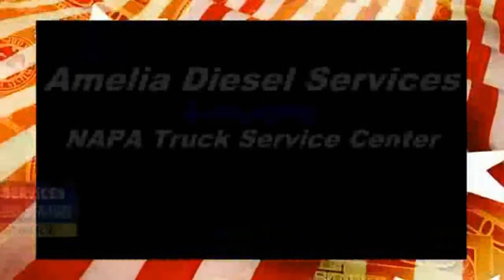Amelia Diesel Services Morgan City LA | Truck and Tire Repair 24 Hour Roadside Assistance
Need tire repair or roadside assistance? Call Amelia Diesel Services 24 Hours a day 7 days a week. We also specialize in truck, trailer and heavy equipment repair. For heavy-duty truck repairs we are your local NAPA Truck Service Center that can provide you with a number of benefits, the foremost being integrity. NAPA Truck Service Center owners know that, as a owner or driver of a commercial "over the road" vehicle, you have the right to choose where you decide to take your vehicles for service. Therefore, NAPA Truck Service Center owners provide services you can trust and will work with you and your company to ensure that all maintenance is performed so that you can get back on the highway.

We also have new tires, brakes and accessories in stock for your commercial truck and trailer needs.

Let us help you keep your big rig moving!

122 Taylor Road
Amelia LA

Truck Tire Repair
Truck and Tire Repair
24 Hour Roadside Service
Amelia Diesel Services
Truck and Tire Repair in Morgan City, LA
70340, 70342, 70380, 70381